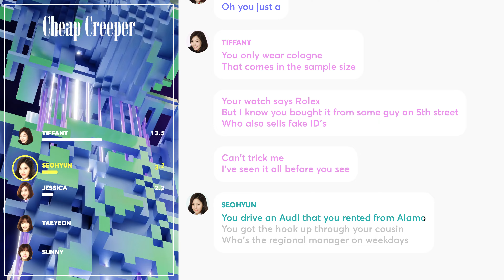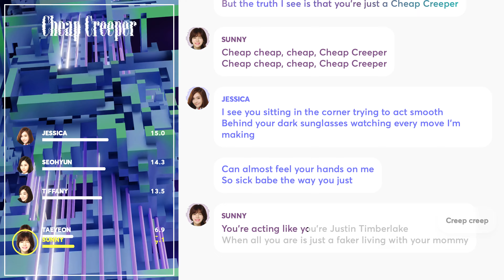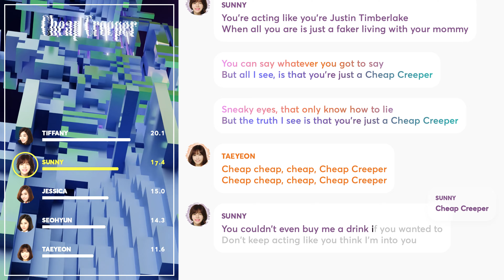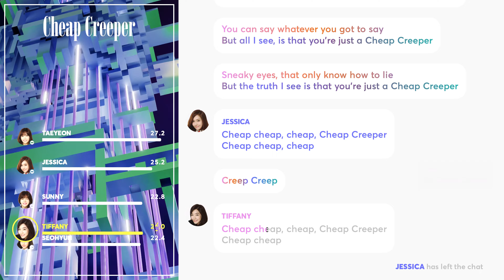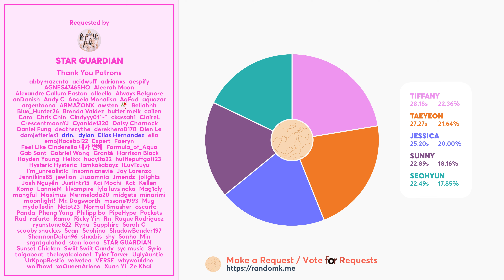Girls' Generation - Cheap Creeper (Line Distribution + Lyrics Karaoke) PATREON REQUESTED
Requested by Patreon Supporter: STAR GUARDIAN

Line Distribution/Karaoke/Color Coded Lyrics Eng/Rom/Han/가사: Girls' Generation (소녀시대) - Cheap Creeper